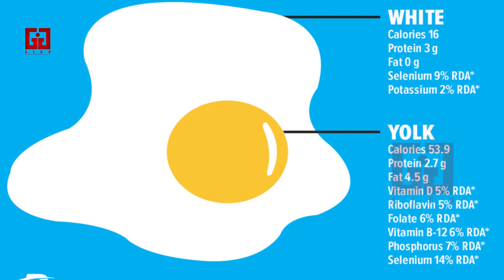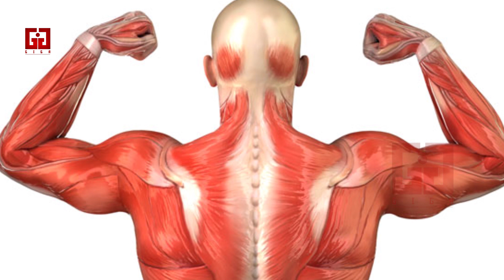What Happens To Your Body When You Eat Eggs Daily || Egg Health Benefits|| GIGA - Aarogya Rahasyam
swethareddy HanumanNews What Happens To Your Body When You Eat Eggs Daily || Egg Health Benefits|| GIGA - Aarogya Rahasyam

Eggs are a very good source of inexpensive, high quality protein. More than half the protein of an egg is found in the egg white along with vitamin B2 and lower amounts of fat and cholesterol than the yolk. The whites are rich sources of selenium, vitamin D, B6, B12 and minerals such as zinc, iron and copper.The science is clear that up to 3 whole eggs per day are perfectly safe for healthy people who are trying to stay healthy. Bottom Line:Eggs consistently raise HDL (the “good”) cholesterol. For 70% of people, there is no increase in Total or LDL cholesterol.

One egg has only 75 calories but 7 grams of high-quality protein, 5 grams of fat, and 1.6 grams of saturated fat, along with iron, vitamins, minerals, and carotenoids. The egg is a powerhouse of disease-fighting nutrients like lutein and zeaxanthin.

Eggs are loaded with high-quality proteins, vitamins, minerals, good fats and various trace nutrients. A large egg contains (10): Only 77 calories, with 5 grams of fat and 6 grams of protein with all 9 essential amino acids. Rich in iron, phosphorous, selenium and vitamins A, B12, B2 and B5 (among others).Eggs are great for the skin, they help soften, firm and hydrate the skin. It is known to contain amino acids that help in generation of new skin cells. ... Apparently, eating about one egg a day significantly increases blood levels of lutein and zeaxanthin (but not cholesterol).